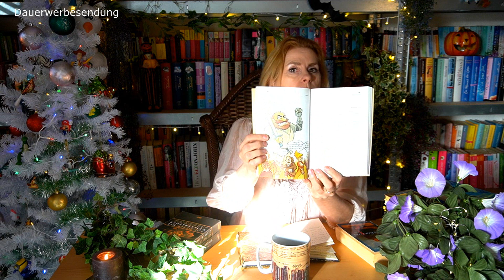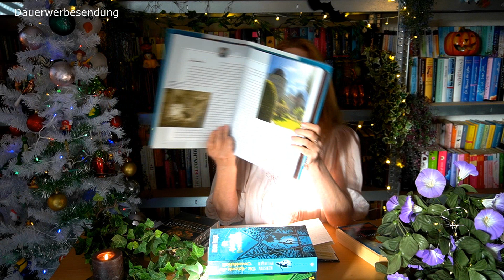Die Geisterseher | Kai Meyer | Historisch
Auf unserem Haupkanal sprechen wir ca. 4x die Woche ausführlich über Bücher, während wir uns hier die Zeit nehmen einzelnen Büchern Rampenlicht zu geben.

*Dauerwerbesendung *

Zum Buch

Andere Erwähnte Bücher & Filme:
Durch Nacht und Wind
Die Alchemistin
Er scheint zur Poesie Genie zu haben
Willst du staunen Flegel?
Und wenn sie nicht gestorben sind
Die Brüder Grimm und das Rätsel des Froschkönigs
Goethe und des Pudels Kern
Die Alchemie der Unsterblichkeit
Leben. Werk. Zeit.
Die fantastische Welt der Brüder Grimm

Inhalt:
00:00 Disclaimer
00:40 Buch
08:05 Ähnliche Bücher